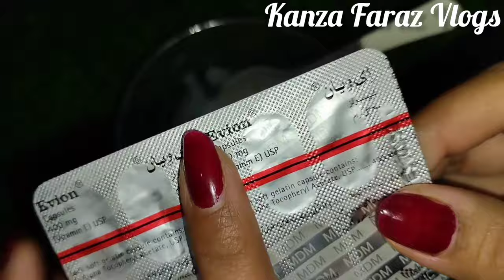Vaseline For Hands And Feet Whitening | Hands Feet Whitening DIY | Hands Feet Whitening Cream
Vaseline For Hands And Feet Whitening | Hads Feet Whitening Winter Formula | Hands Feet Whitening Cream

How To Make Winter Cream at Home | Skin Whitening Cream | Hands Feet Whitening DIY |

How I Keep my hand soft, wrinkle free,smooth, and younger looking! | cleaning hacks

FACIAL HAIR REMOVAL HOME REMEDY | Unwanted Facial hair | Skin Whitening Home Remedies
Whitening Remedy, skin care, Japanese secret to
Whitening, home remedies, remedyskin Whitening
formula, face Whitening, Whitening Remedy, skin care,Japanese secret to Whitening, home
remedies,homemade remedy, Japanese Secret To
Whitening, Japanese Whitening, dark circles,Skin
whitening home remedies, Skin white karne ka
tarika,skin care,skin care routine,skin care tips,skin
whitening cream,skin glowing tips at home,best
pedicure at home, karwachauth special, pedicure at
home, hands & feet whitening,
how to reduce facial hair naturally
how can i remove facial hair
how do i remove facial hair
how do you remove facial hair naturally
how can i remove facial hair naturally
how can we remove face hair
how can we remove facial hair naturally
how to naturally remove face hair
how to remove facial hair from face naturally
How To Make Winter Cream at Home
aj me ap k lye laya hun face Whitening formula. face Whitening Remedy. homemade face Whitening Remedy. homemade Whitening formula. Japanese secret to Whitening.  skin blighting at home. glowing and white skin Remedy. Japanese mask for Whitening. gown to Whitening skin .

armpit whitening cream
best brightening cream
hand and feet whitening cream
vaginal whitening cream
whitening hand cream
pakistani whitening cream
lightening skin cream
cream for underarm whitening
face skin whitening cream
fair pink cream
top whitening cream
good whitening cream
armpit brightening cream
genital lightening cream
hand skin whitening cream
cream for hand whitening
hand & foot whitening cream
white skin whitening cream
face cream lightening skin
glutawhite cream
cream for bleaching
skin whitening cream for underarms
brightening cream for underarms
nivea nivea cream
bleach cream for underarms
whitening lotion
kozimax cream
whitening face cream
neck whitening cream
fair handsome cream
best fairness cream for men
best cream for face whitening
nivea whitening lotion
navia beauty cream
korean whitening cream
vaseline whitening lotion
loreal whitening cream
kojic skin lightening cream
dark underarms cream
best body lotion for skin whitening
best whitening body lotion
best whitening cream for men
best whitening cream for private areas
nivea cream whitening
voox dd cream
beauty whitening cream
glutathione whitening cream
nivea fairness cream
gluta c cream
parley bleach cream
instant whitening cream
original glutathione cream
foot whitening cream
night cream whitening ko
hydro cream
diadermine cream
whitening cream for oily skin
fair and glow cream
bleach cream for skin
korean skin whitening cream
feet whitening cream
golden pearl whitening cream
golden pearl bleach cream
vaseline healthy white lotion
medicated whitening cream
dermoteen cream
cerave whitening cream
neutrogena whitening cream
oriflame whitening cream
best hand whitening cream